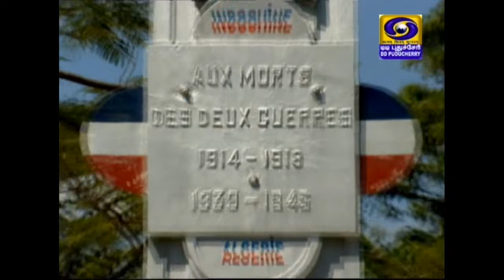Thirunallaru Natyanjali - 2019 (26-07-2019)